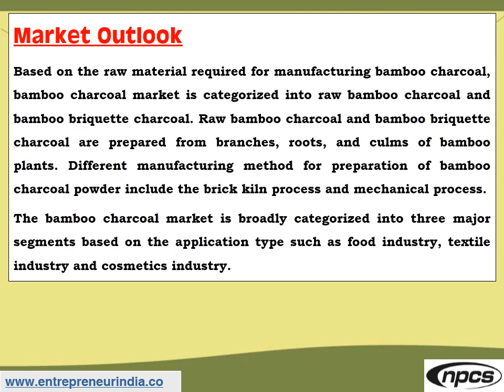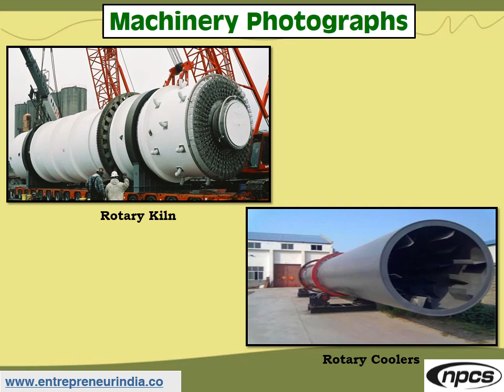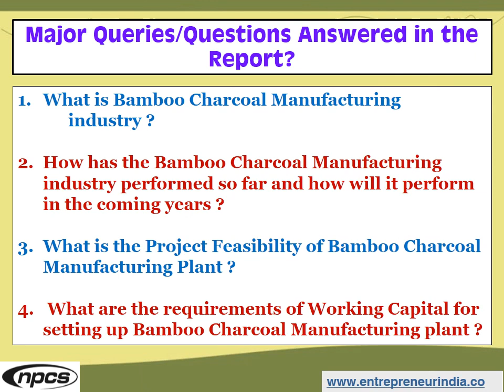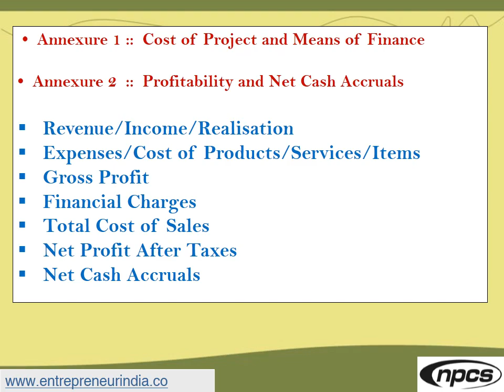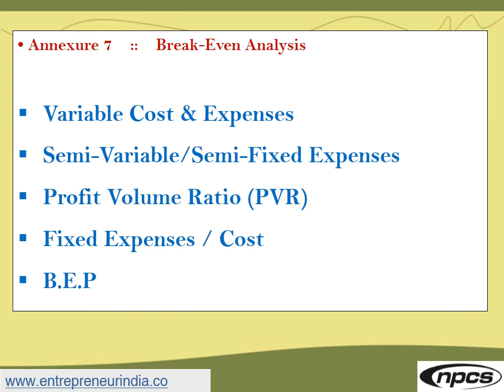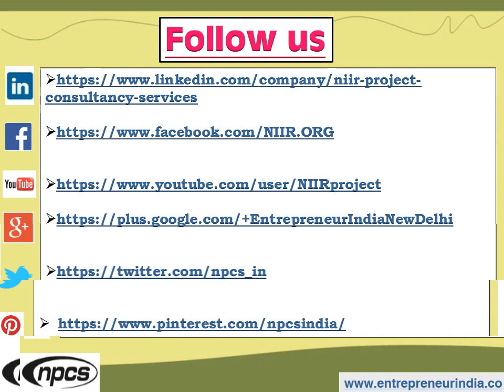Bamboo Charcoal Manufacturing Business | Production of Activated Charcoal from Bamboo.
The bamboo charcoal powder consists of pieces of bamboo plants, which are harvested after a minimum of five years. It is manufactured using the pyrolysis or carbonization process, which usually consists of heat treatment at the temperature of 800°C to 1200°C. The process imparts high adsorption properties to the bamboo charcoal powder, thus making it useful for a wide range of applications. Bamboo charcoal powder can attract and hold a variety of materials, minerals, chemicals, humidity, radio waves, odors, and other substances. Thus, it provides these materials with healing and detoxification characteristics. The use of bamboo charcoal powder is also popular because it is an environmentally friendly product.

Niir Project Consultancy Services (NPCS) had prepared project report. The report covers - Manufacturing Plant, Detailed Project Report, Profile, Business Plan, Industry Trends, Market Research, Survey, Manufacturing Process, Machinery, Raw Materials, Feasibility Study, Investment Opportunities, Cost and Revenue, Plant Economics. The project report provided by NPCS gives a detailed market review. The report analyses the market confirms the availability of various necessities such as plant & machinery, raw materials and tells about the forecasting financial requirements. A lot of professionals have taken benefit from the project reports if you are interested in the manufacturing business, get in contact with us from the official website of NPCS.

ENTREPRENEUR INDIA
106-E, Kamla Nagar, Opp. Mall ST,
New Delhi-110007, India.